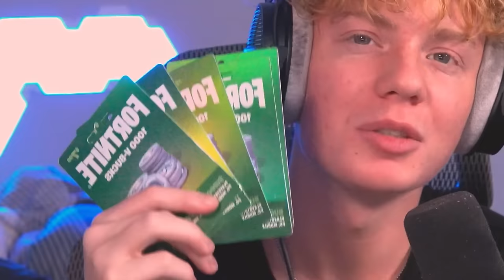Tucker Plays Hide & Seek!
In This Video Tucker Plays Hide & Seek! The Ending Was Crazy!

❤ USE CREATOR CODE: "TRUCK" IN THE FORTNITE ITEM SHOP!
🍦Tucker 1v1 Build Fights: 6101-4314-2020